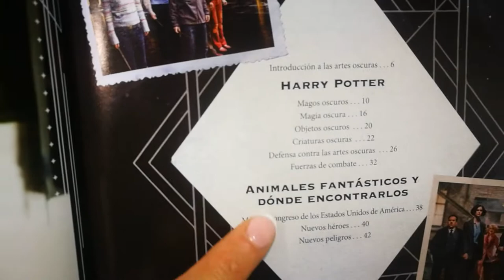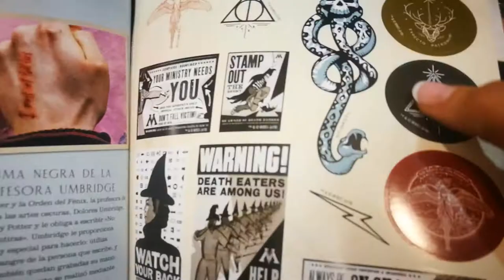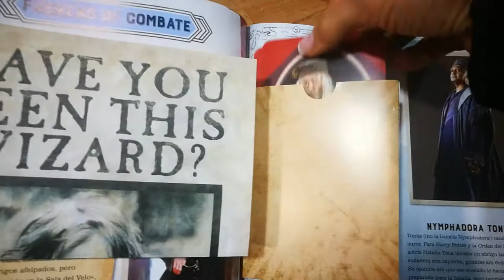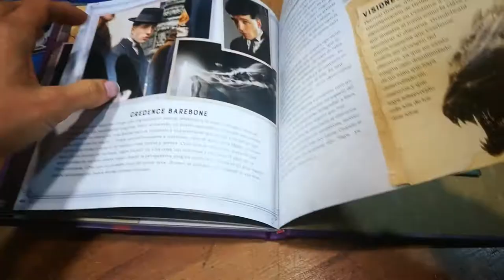Libro de las Artes Oscuras - Harry Potter & Animales Fantásticos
Cuando hacer el mal es así de bonito, se merece un libro igualmente precioso!